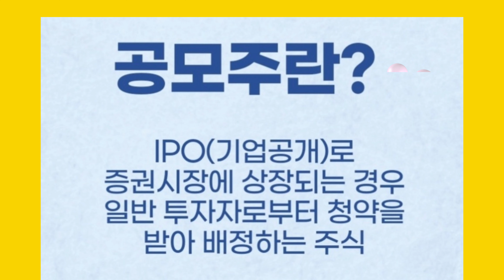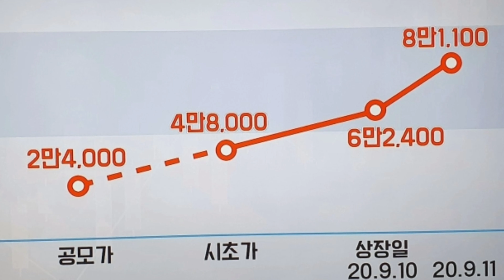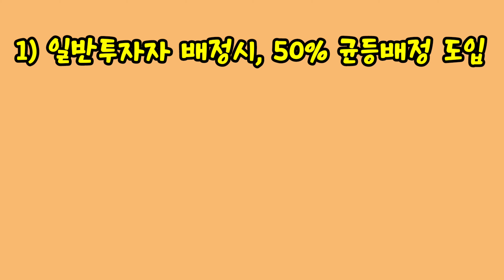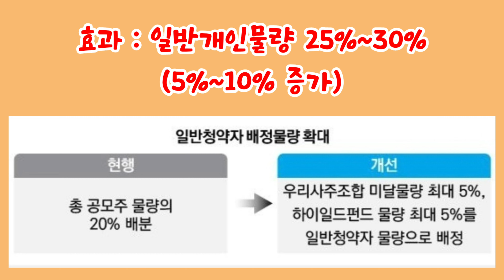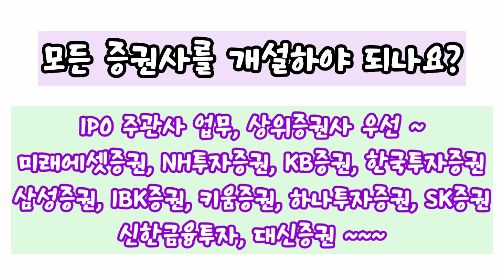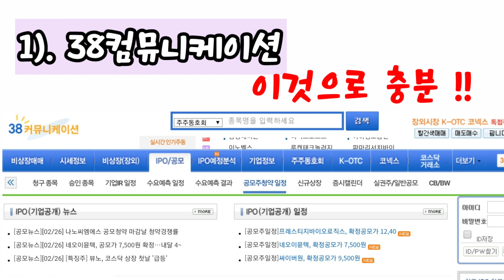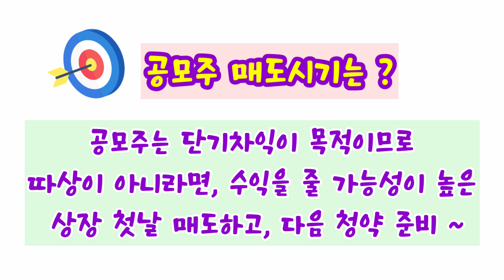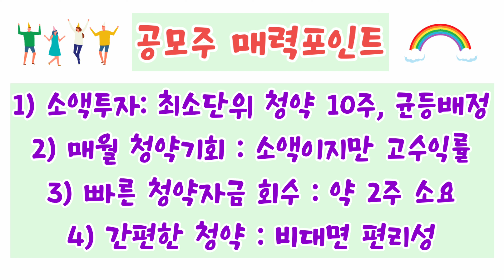대어급 공모주 줍줍/올해 공모주청약 꼭 해야하는 이유/SK바이오사이언스공모주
2021년부터는 공모주배정이 개인투자자에게 확대시행하고 있습니다.  변경된 3가지  1)균등배정방식 도입  2) 개인물량확대  3) 중복청약 금지 입니다
이를 알기쉽게 편집하여 널리 알려서,  올해는 대어급 공모주 기업이 아주 많아서,  공모주 재테크에 도움이 되도록 정보제공차원에서 만들었습니다